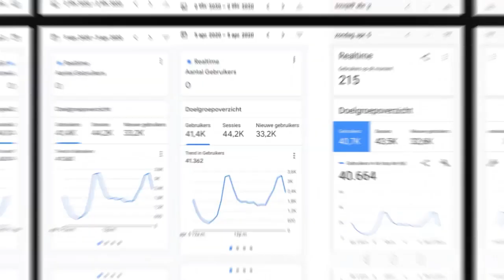Surinaamse Jamiro Pink;"We zien echt het verschil tussen haves & have nots"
Surinaamse Jamiro Pink een jongeren activist en student.